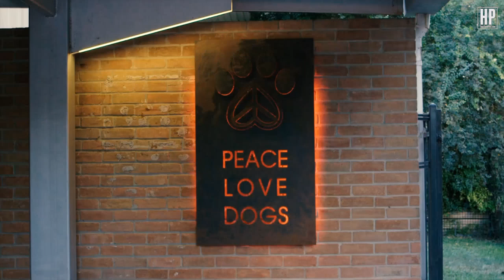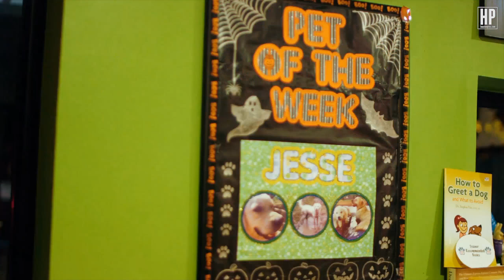Houston Press Best Dog Trainer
Stephanie is now the owner and director of Believe in DOG Training in the Houston Heights!  Come visit our beautiful Canine Training and Enrichment Center!